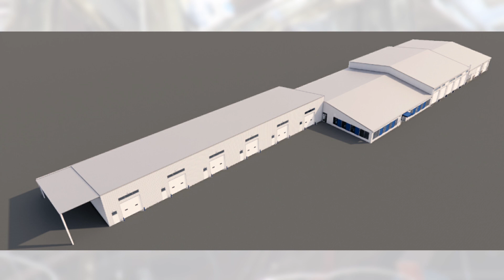Parks and Fleet Building Demo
It's been around for over 50 years and now the City of Arvada's park and fleet building will be replaced.  Check out the demolition and see what the new park and fleet building will look like.